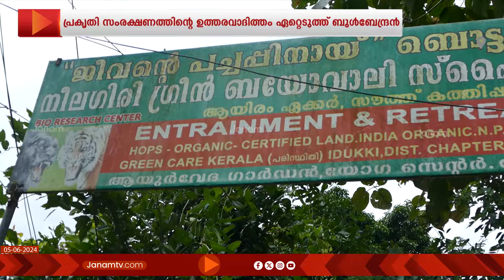ജൈവവൈവിധ്യ ഉദ്യാനമൊരുക്കി ബുൾബേന്ദ്രൻ | IDUKKI | ENVIRONMENT DAY | MARUPACHA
ഒരു മനുഷ്യന് പ്രകൃതിയോട് ഇഴുകിച്ചേർന്ന് എത്ര കാലം കഴിയാനാകും. മൂന്ന് പതിറ്റാണ്ടിലധികമായി പ്രകൃതി സംരക്ഷണത്തിന്‍റെ ഉത്തരവാദിത്വം ഏറ്റെടുത്ത് സ്വന്തം വീട് വനതുല്യമാക്കിയ ഒരാളുണ്ട് ഇടുക്കി അടിമാലിയിൽ. പ്രകൃതിസ്നേഹിയും മനുഷ്യ വന്യജീവി സംഘർഷ  ലഘൂകരണ സമിതി അംഗവുമായ കെ ബുൾബേന്ദ്രൻ. കുടുംബ സ്വത്തായി ലഭിച്ച മൂന്ന് ഏക്കർ സ്ഥലത്ത് ഇദ്ദേഹം ഒരു ജൈവവൈവിധ്യ ഉദ്യാനം തന്നെയാണ് നിർമ്മിച്ചിരിക്കുന്നത്.